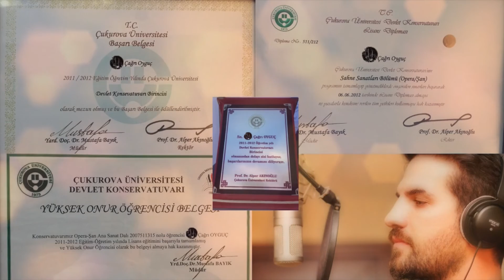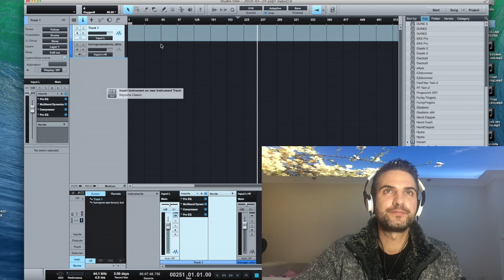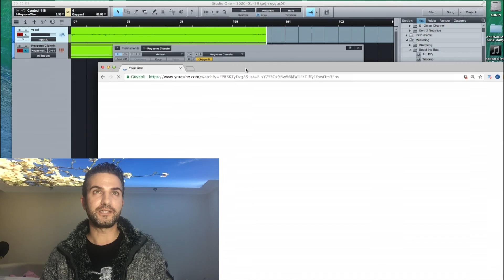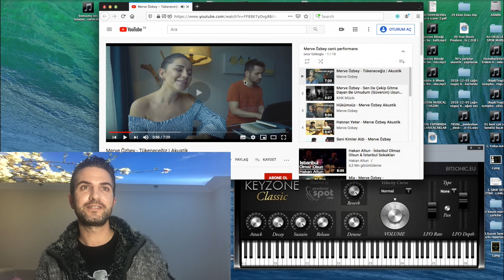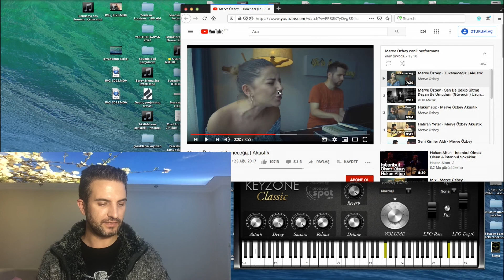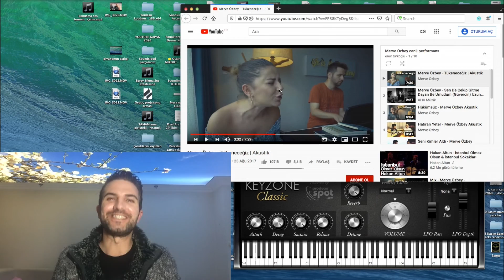Ses ve Diksiyon Dersleri - Ses Tonumuzu Bulma (Ders#2)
Merhaba sevgili izleyici, bu video da sizlere konuşma ses tonu muzu ve şarkı söylerken ki ses tonu muzu nasıl bulmalıyızdan bahsettim. Ses tonumuzu bulmamız için örnek egzersiz çalışması da yer almaktadır. Şarkı söylerken ki ses tonumuzu bulmamız için ise bir piyanoya ihtiyacımız vardır ve bunun da örneği ve egzersizi videoda yer almaktadır. ( öğretmen, öğrenci, slayt sunum hazırlayan, konuşmacı, spiker, şarkıcı) Siz de eğer yeterli ölçüde sesim i nefesimi iyi kullanamıyorum, bir yerden sonra sesim kısılıyor, boğazım ağrıyor, diyorsanız, 2. dersimizin anlatım videosu tam da size göre. İzledikten sonra uygulamayı unutmayın. Sizin becerinizle sesiniz gelişecektir. iyi seyirler. :)

Ders #2
Egzersizler ;
Günlük konuşma ses tonumuzu bulma egzersiz 1.  :  0:30
Günlük konuşma ses tonumuzu bulma egzersiz 2. :   1:19
Sesimizin incelik ve kalınlığını doğru tona getirme egzersizi : 3:44
Şarkı söylerken ki ses rengimizi bulma egzersiz  : 5:48

bu adreslerden ulaşabilirsiniz isterseniz. teşekkürler..